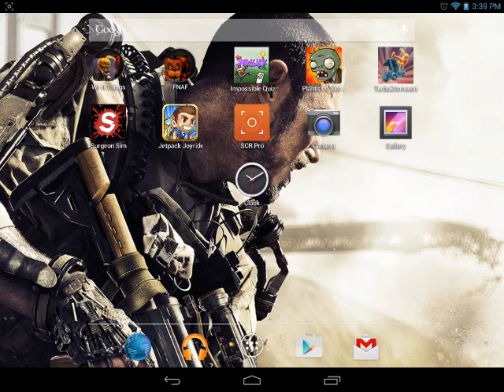Call Of Mini Infinity ep.3 | KILLER PUMPKIN GUY!!!